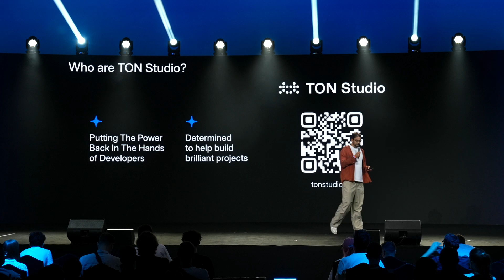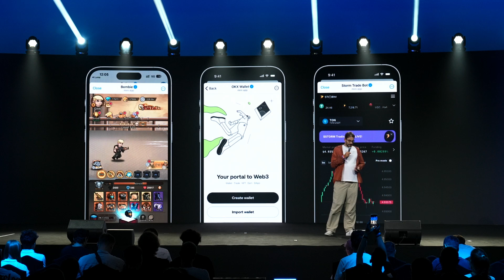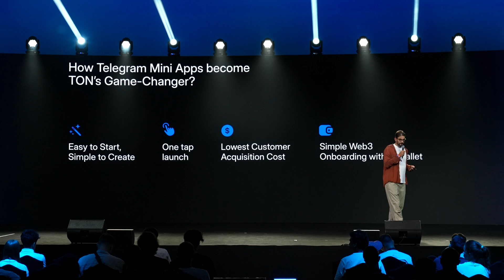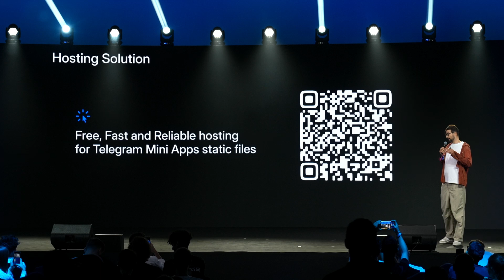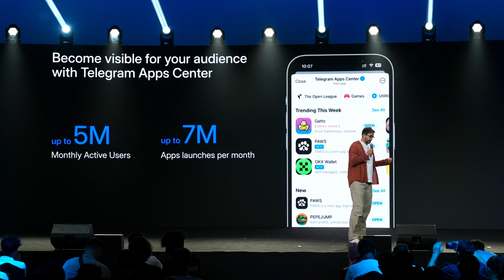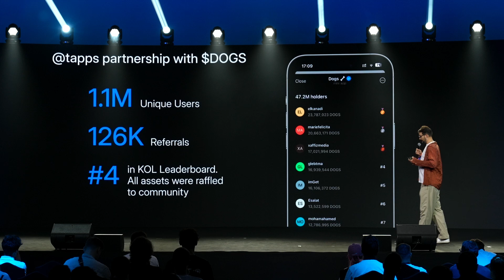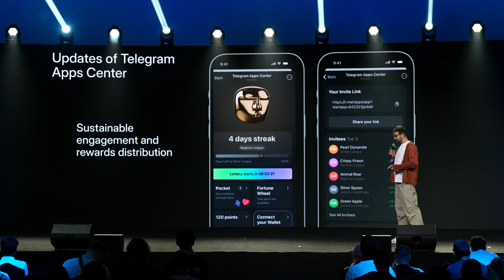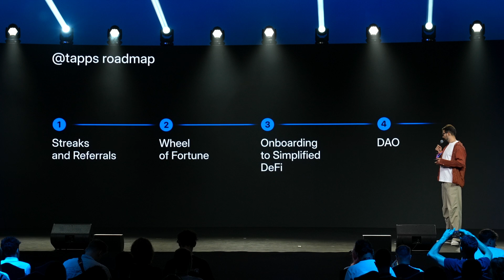Telegram Mini Apps Achievements and 2025 Plans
Gleb Vorontsov, Head of Telegram Mini Apps at TON Studio, highlights the achievements of the platform in 2024 and shares exciting plans for 2025. Key takeaways include:

▪️ Rapid growth: From 50M monthly active users in late 2023 to 500M by the end of 2024.
▪️ Developer support: Free hosting solutions, CLI boilerplates for easier onboarding, and open-source tools for high-load maintenance.
▪️ User engagement: The Telegram App Center drives millions of users to Mini Apps, including success stories like Bloom and DOC.
▪️ Upcoming initiatives: A token reward program for users, gamified daily tasks, simplified DeFi onboarding, and a community-driven DAO for the App Center.

Gleb emphasizes TON Studio’s commitment to supporting developers and onboarding Web2 users to Web3 through Telegram Mini Apps.